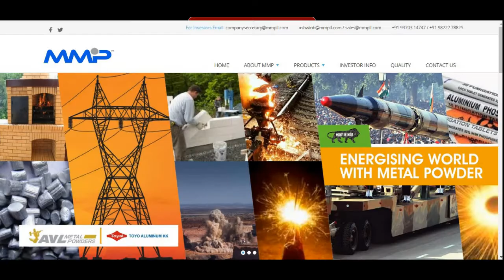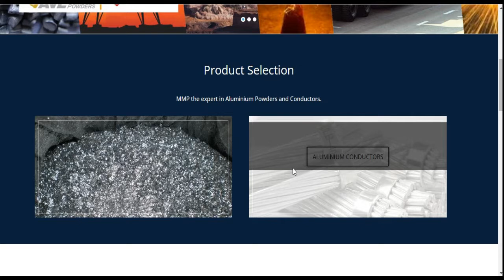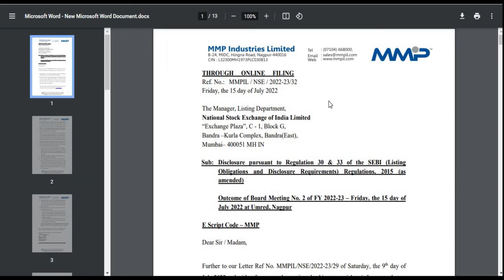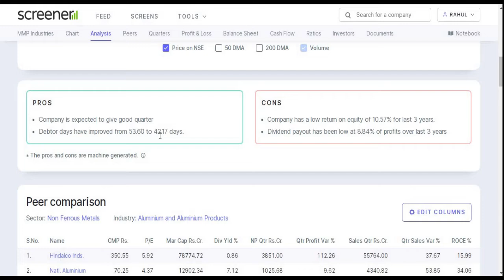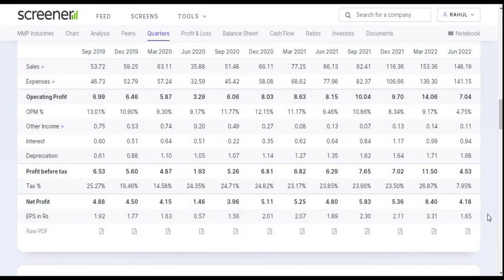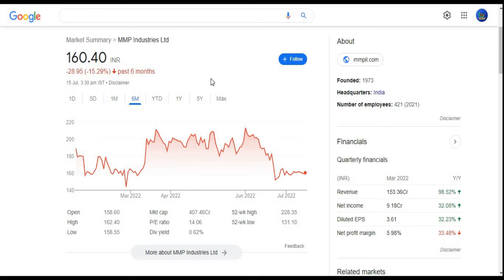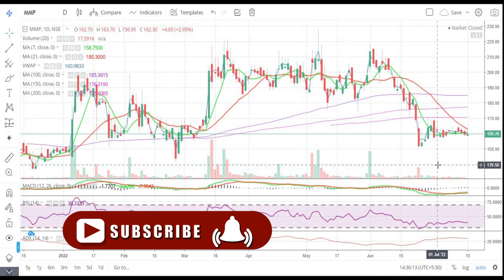mmp industries ltd || Q1 Result 2022-2023 || Latest Target || Metal || Aluminum Share || Multibagger